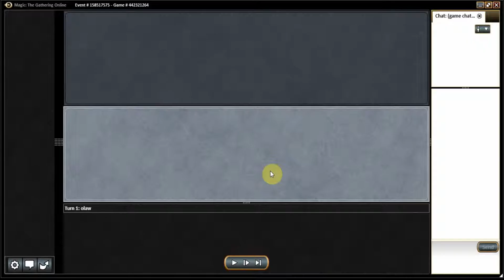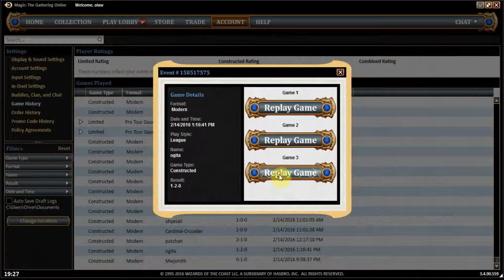Modern Jeskai Control vs RG Tron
Modern Jeskai Control Gameplay